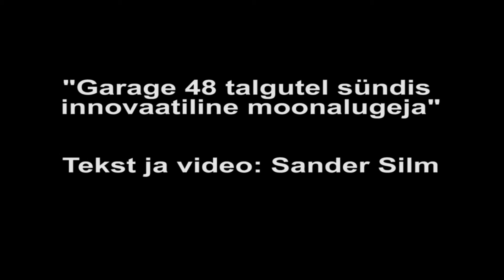Sõjaraud - Moonalugeja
GARAGE48 talgutel sündis innovaatiline moonalugeja.